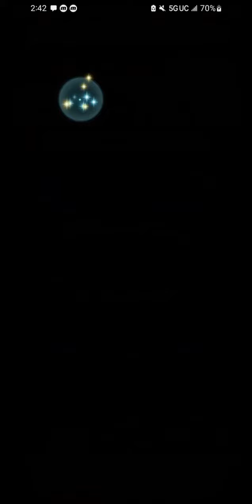Corrin Emblem vs Legendary Ninian (No Ninjorrin) - FEH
Decided to try and not use Ninjorrin for this today. Definitely a lot harder without her, but that also made it a bit more fun.

I made a Twitter too, follow me on there for my random FEH thoughts